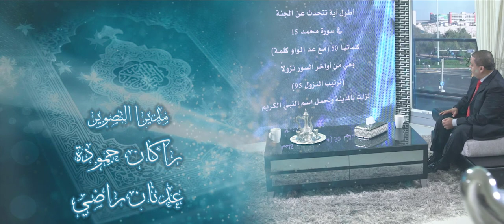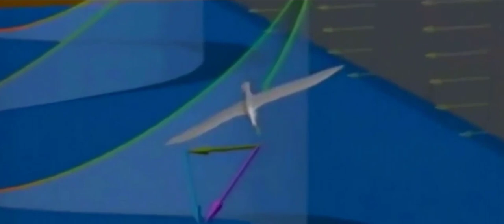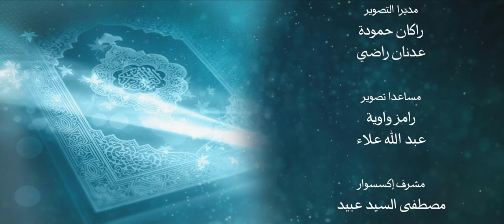أنزله بعلمه 26 الأرض تطير حول المجرة ألم نجعل الأرض كفاتا